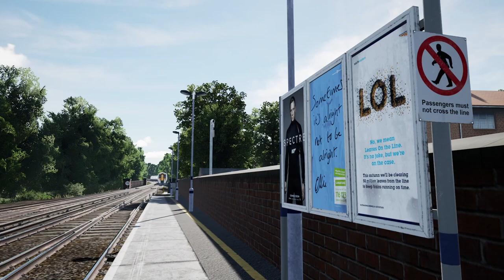Southeastern High Speed Trainspotting | TSW3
Well... This is awkward. Anyway, here's a collection of trainspotting clips from across Southeastern High Speed in TSW3